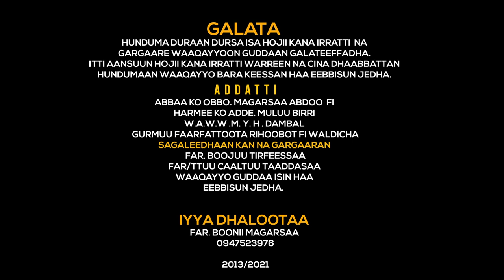BONI MEGERSA: IYYA DHALOOTAA